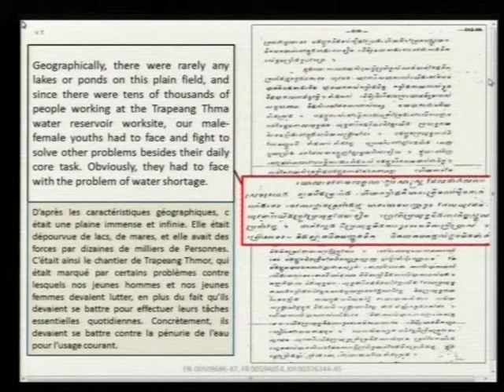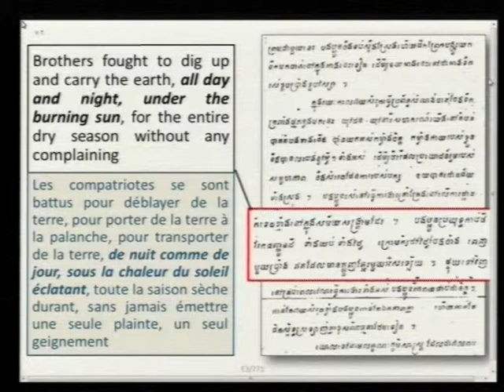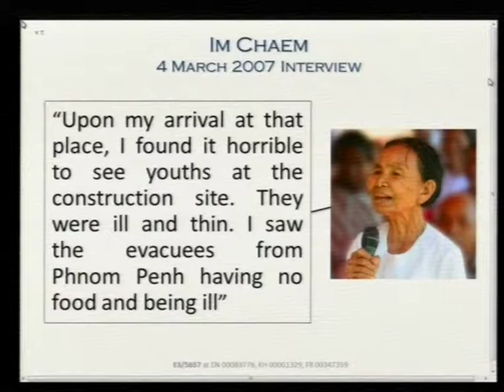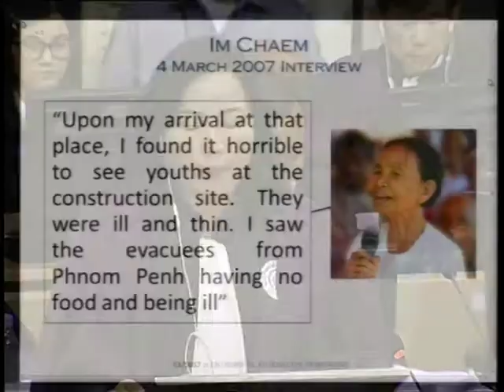Session 01 pt.III - 14 June 2017 - Case 002/02 - FL/KH